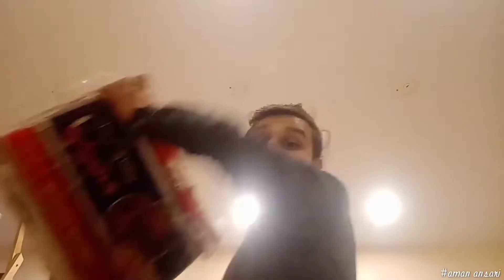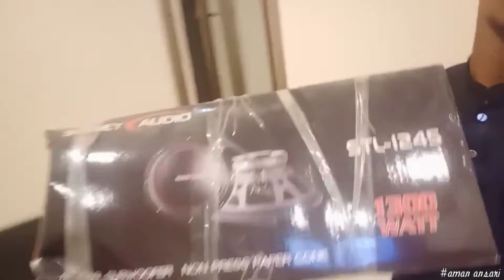Saman sar par gir gaya😅 | my first vlog with family | my first vlog viral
My first Vlog ||Severage problem | kachray ka masla | ganday pani ka masla | Vlog | blog | karachi | vlog4Daraz | Daraz Facemask Delivered 💓 Aman Ansari blog daraz entertainment facemask vlog3Meri pheli facecam video a gai 💓 Aman Ansari
My First Vlog | Aman Ansari Vlogs ||

Hello guys, this is my first vlog here. I'm just starting my
YouTube journey today with this vlog. Here on this channel
I'll provide you better travel vlogs which you'll enjoy a lot.
suddenly fallen on this channel and watching this video,

vlogging
vloggers
vlogs
vloggers vlog
fm radio VLOGS
sourav joshi vlogs
indian
Pakistan
flying beast
mumbiker nikhil
indian vlogs
Pakistani Vlogs
my first vlogs
being vlogger
Aman Ansari vlogs
Aman Ansari
no.1 vlogger
new vlogger
Amanansarifirstvlog
Amanansarivlogsfirstvideo
My First Vlog ♥️ ||, My first vlog lI my first vlogs myfirstvlog​ my_first_vlog​ adityavlogs​

My first vlog l| Sourav Joshi comments my​ first_vlog myfirstvlog​ vlogfirst​myfirst​ vlogfirst​ myfirstvlogs​ myfirstblog​ rohitvlogs​ amarvlogs​ aditysvlogs​ souravjoshivlogs​ howtoviralfirstvlogs​ viralvlogs​ my1stvlog​ #
My first
Amar mourya vlogs pradeep vlogs pradeep new vlogs
Aditya vlogs
My first vlog on youtube
First vlog
My first vlog ||
Vlogs channel
Tips for new youtubers vlogging channel grow kaise kare my first vlog on youtube my first vlog in youtube my first vlog
My_first_vlog​ My_first_vlog​ on_youtube My_first_video​ mysecondvlog​ my​ secondvlog​ myfristvlog​ youtubethumbnail​ vlogthumbnail​
THANKS FOR WATCHINGJ 0K BY BY 0
Keyboard tags my first vlog in youtube vlog indian
Rohit vlogs YouTube Thumbnail sourav joshi vlogs flying beast mumbiker nikhil indian vlogs my first vlog being vlogger no.1 vlogerr new vlogger how i edit how i edit my vlogs how to edit in kinemaster,My Home Tour And My Vloging Setup Tour home tour home
My
My first vlog on YouTube vlog indian ourav joshi vlogs flying beast my first vlog
my second vlog being vlogger dilkhush VIlog second vlog 2nd vlog gaon ka vlog village vlog vlog in village indian vlogs second, vloging
Sourav joshi
Sourav joshi vlogs
Piyush joshi